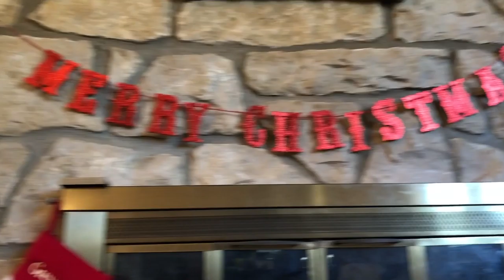This Was One Dollar At Target!!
Shannon and Greyson find something fun at the dollar spot in Target! Watch the video to find out what it is!